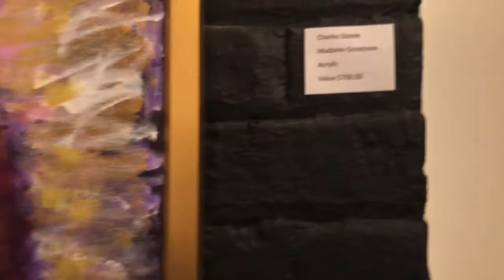Charles Steele of the Lace Mill gives interview by Judith Z￼ Miller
An overview of the exhibit